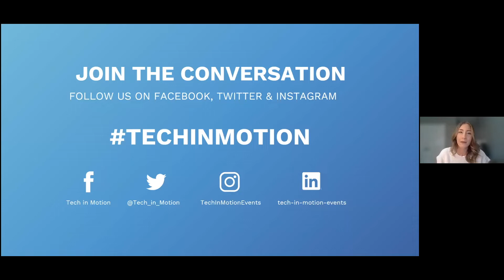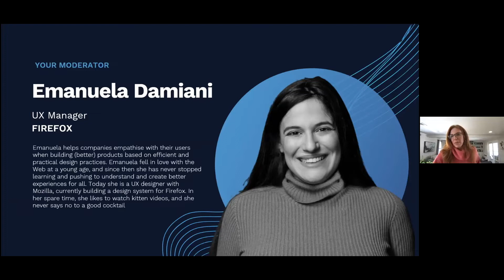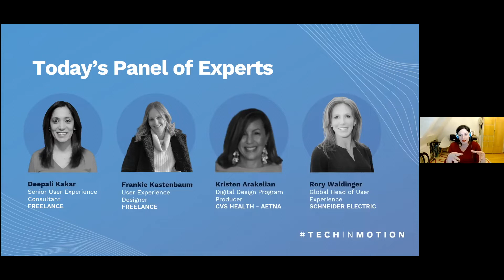Women in Product & UX Design: Stories that Inspire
Are you wondering what next steps to take in your design career and how you can get to the next level? Listen in as our panel of powerhouse female product & UX designers share their own stories, lessons learned, and advice for finding success as a woman in design. We cover everything from creating your online portfolio to building confidence as a design leader to managing work/life balance, and more!

Panelists featured include:
• Emanuela Damiani, UX Manager @ Firefox
• Rory Waldinger, Global Head of User Experience @ Schneider Electric
• Kristen Arakelian, Digital Design Program Producer @ CVS Health
• Frankie Kastenbaum, Freelance Experience Designer
• Deepali Kakar, Senior User Experience Consultant

TechinMotion is a space for tech professionals to discover new tech, grow their careers, and hear stories that inspire. Join us as we connect, learn, and innovate together

This, and all Tech in Motion events, are made possible by Motion Recruitment